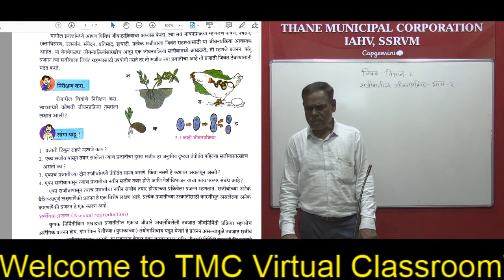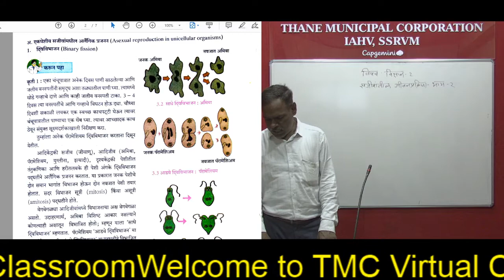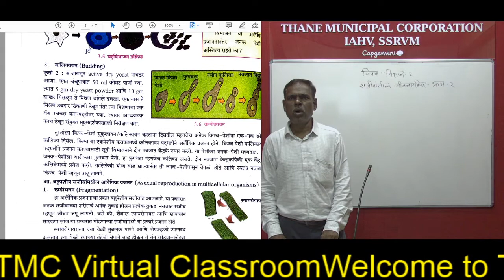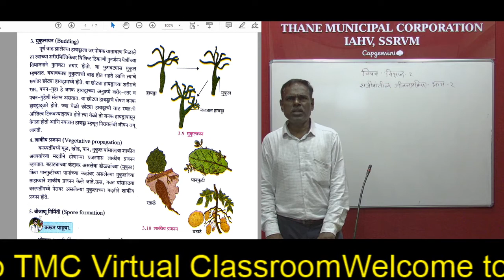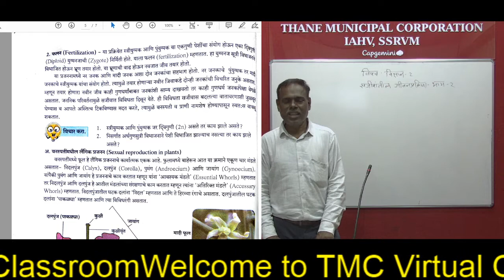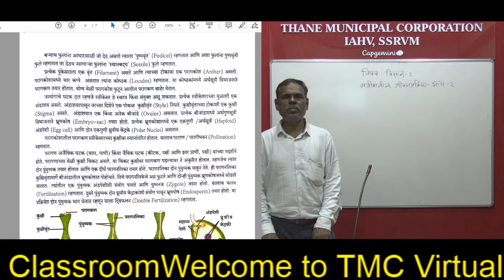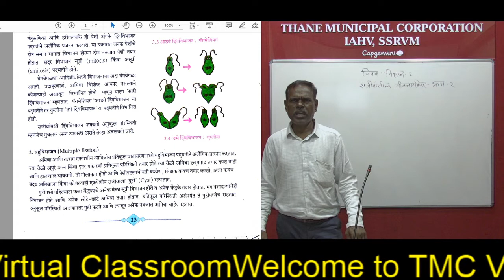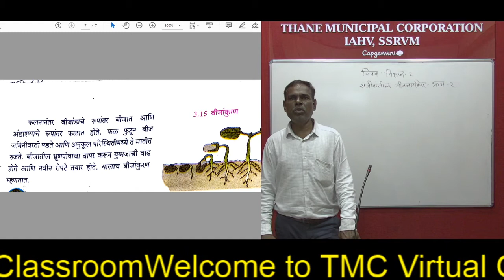Std 10th Science II _ Chapter 3 सजीवातील जीवन प्रक्रिया भाग 2 (Marathi Medium) Appasaheb Sir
नमस्कार मित्रांनो !

धन्यवाद